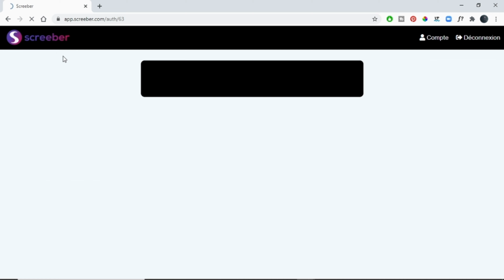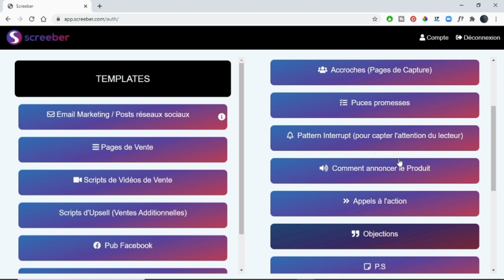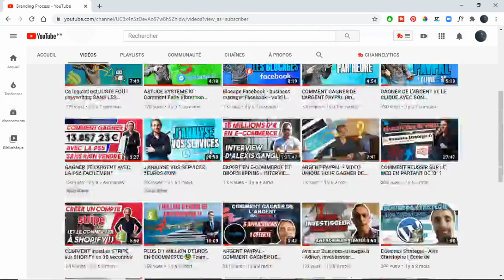SCREEBER : MEILLEUR LOGICIEL 2021 + GAGNER DE L'ARGENT AVEC LE LOGICIEL SCREEBER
SCREEBER : Le logiciel screeber + Gagner de l'argent avec screeber.
⬆️☝️🎓 Récupères ton Logiciel  ✅  ⬆️☝️🎓)

SCREEBER LE LOGICIEL POUR VENDRE AVEC DES MOTS ?

✅Avez-vous des difficultés à rédiger des e-mails marketing ?
✅Êtes-vous fatigué de dépenser tout votre argent sur la rédaction en ligne ?
✅Votre orthographe est-elle incertaine et affectera vos performances professionnelles ?

Vous vous posez peut-être ses questions :

Comment créer un contenu professionnel, engageant et unique sur votre site Web en quelques minutes, sans avoir affaire à un rédacteur ou copywriter?

Qu'est-ce que c'est ? SCREEBER

En utilisant ce logiciel, vous pouvez faire de la rédaction sans perdre de temps et vous pouvez être sûr que vous avez un générateur d'écriture efficace. Les textes de vente sont étudiés pour vous par des rédacteurs professionnels.

Que vous soyez débutant ou non, écrire un texte converti demande du travail, du temps, de l'expérience, et il faut dire: un certain talent. Parce que les paris ici sont différents, ce n'est pas une question de descriptions de produits, mais une question de pages de vente spécifiquement pour les ventes.

Bref, le visiteur s'en n'irait pas aussi vite qu'à son arrivée. Le rédacteur Cédric Floris (Cédric Floris) a méticuleusement conçu le logiciel Screeber pour nous aider à générer un contenu textuel convaincant pour notre site Web en quelques minutes.

Aucune expérience d'édition requise !

Avec Screeber, tout devient plus simple, vous pouvez créer une page charmante et professionnelle pour votre site Web en quelques clics.
Même si vous n'êtes pas rédacteur, vous pouvez personnaliser le modèle pré-rempli en répondant aux questions du formulaire.

QUE PROPOSE LE LOGICIEL : SCREEBER ?

Des rédacteurs professionnels ont conçu pour vous des textes de vente convaincants:
✅emailing, pages de vente, pages de capture, etc.
✅Tout est prêt, il vous suffit de remplir la case.
✅145 accroches hypnotiques qui empêchent les visiteurs de ne pas quitter la page sans avoir lu vos informations.

Toutes les infos sur le logiciel screeber sont dans cette vidéo (Profitez en)